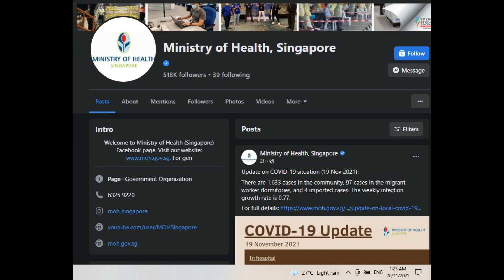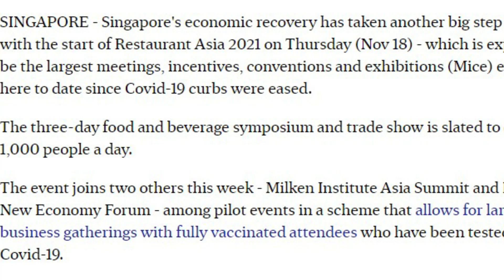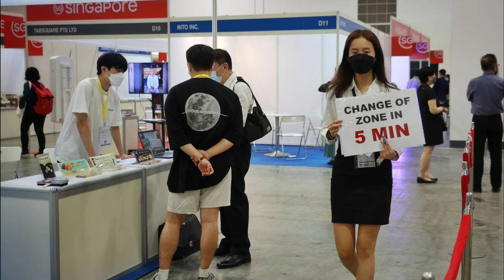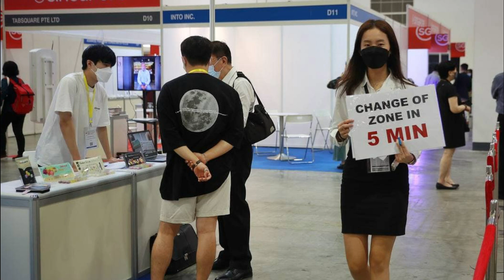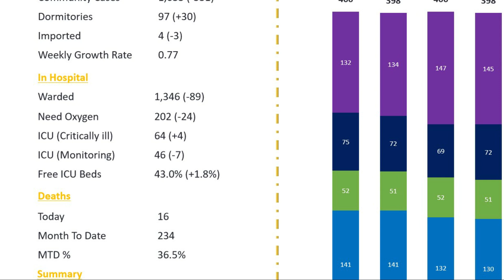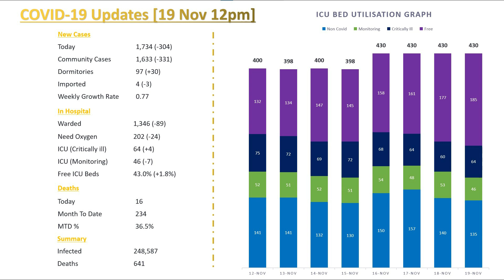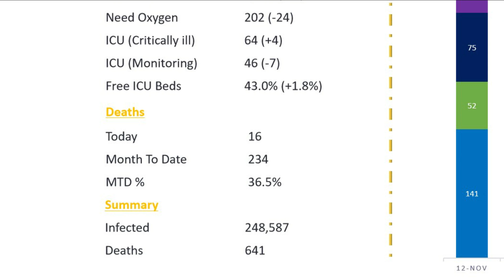MOH declared 16 Covid related deaths and 1,734 cases on 19 Nov 12pm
MOH declared 16 Covid related deaths and 1,734 cases on 19 Nov at 12pm. Despite having 3 major events hosted in Singapore during the same period of time, the daily case count manage to drop to 1k.